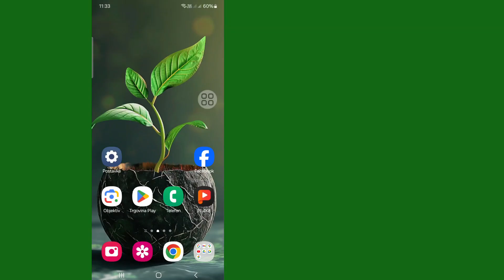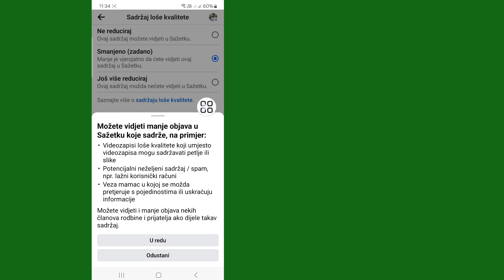Kako ukloniti loše videozapise na Facebooku 2024 | Zaustavite loše videe na Facebooku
U ovom videu ću vam pokazati kako da zaustavite sadržaj za odrasle na Facebooku |  Blokirajte Facebook loš sadržaj. Kako zaustaviti sadržaj za odrasle na Facebooku.  Samo pogledajte ovaj video do kraja. Želite li smanjiti sadržaj za odrasle ili neželjeni sadržaj na Facebooku? Možete ga zaključati sa samo nekoliko jednostavnih koraka.

Vaš upit o:--

Kako zaustaviti neželjene video zapise na Facebooku
Kako ukloniti loše videozapise na Facebooku
Kako blokirati neprikladan sadržaj na Facebook aplikaciji